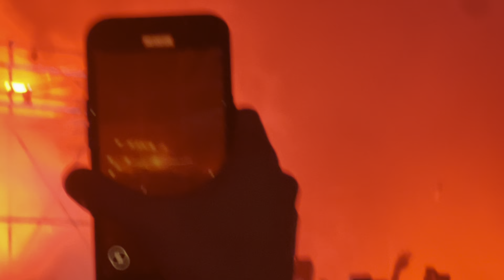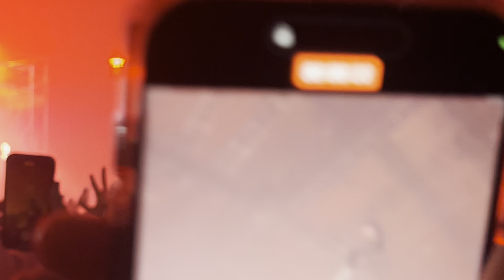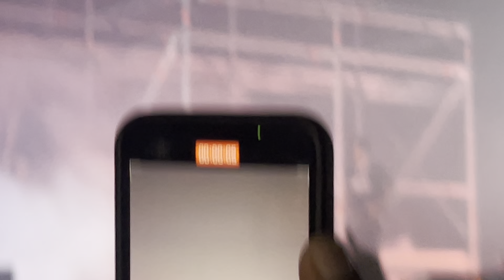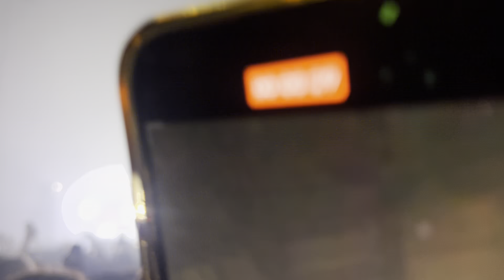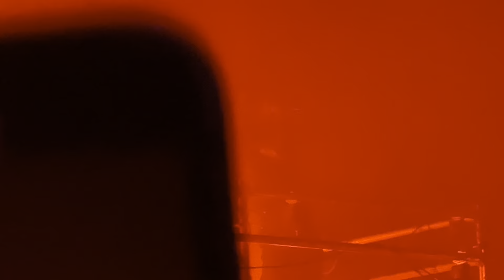KEN CARSON LIVE @ OVO WEMBLEY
thank u @kult.jpg for the thumbnail

0:00 Hardcore
2:03 Lose It
5:41 Its Over
7:42 Freestyle 3
9:40 leather jacket
11:52 i need u
15:05 Succubus
18:47 Green Room
20:24 mewtwo
21:04 Vampire Hour
24:50 Rockstar Lifestyle
26:40 Overtime
28:59 Nightcore
30:35 toxic
32:30 Me N My Kup
36:23 Rock N Roll
39:18 Yale
41:21 ss
44:02 Jennifer’s Body
46:18 Freestyle 2
49:56 overseas
53:21 Fighting My Demons
57:11 FREE YOUNG THUG

MORE OTW TRUST ME